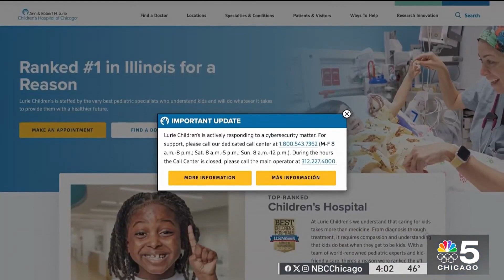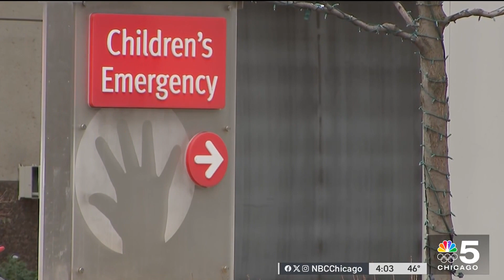Experts warn parents of threats as Lurie's Children's Hospital hit by cyberattack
Cybersecurity experts are warning parents to be vigilant after a ‘cybersecurity matter’ caused significant issues at Chicago’s Lurie Children’s Hospital, NBC Chicago’s Charlie Wojciechowski reports.